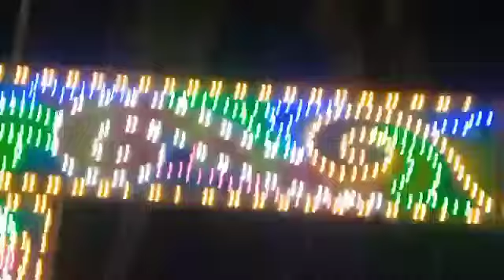I Tried Laiting and Degening Techniques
how to laiting degening || laiting || degening